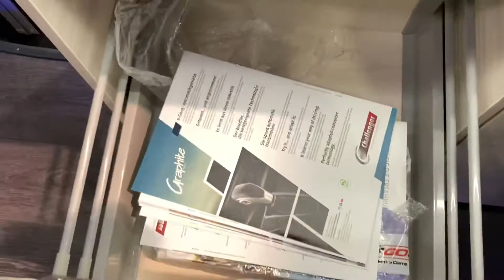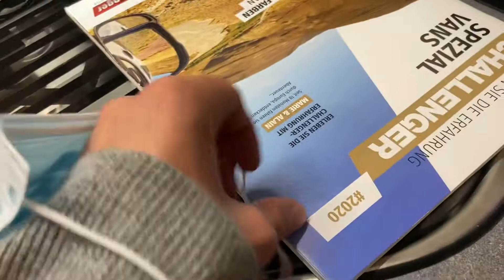Ford Challenger 287 - Campervan PREMIUM EDITION (Graphite) (2021)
Hey,
In this video I show you the full camper by the name of Ford Challenger 287.

Watch the video to see how it looks outside and inside!

Have fun!